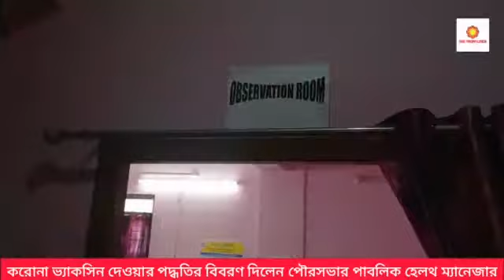করোনা ভ্যাকসিন দেওয়ার পদ্ধতির বিবরণ দিলেন মধ্যমগ্রাম পৌরসভার পাবলিক হেলথ ম্যানেজার#madhyamgram#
করোনা ভ্যাকসিন দেওয়ার পদ্ধতির বিবরণ দিলেন  মধ্যমগ্রাম পৌরসভার পাবলিক হেলথ ম্যানেজার